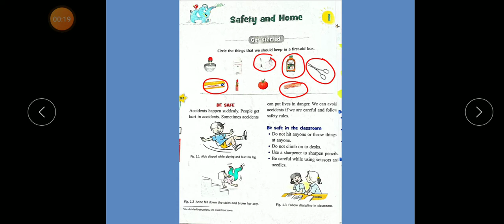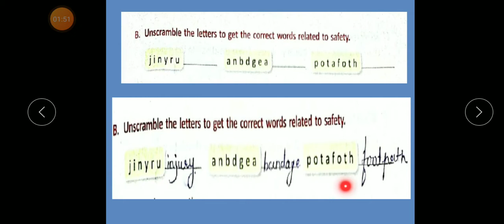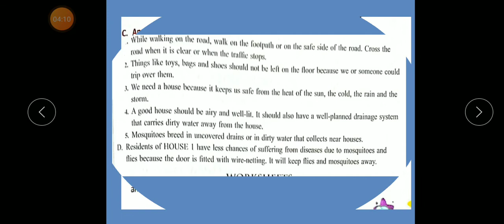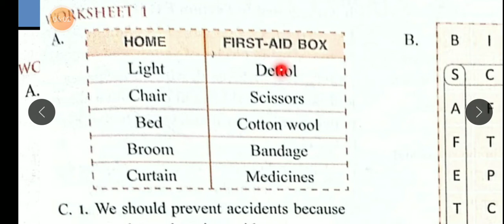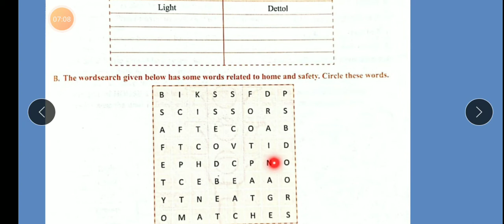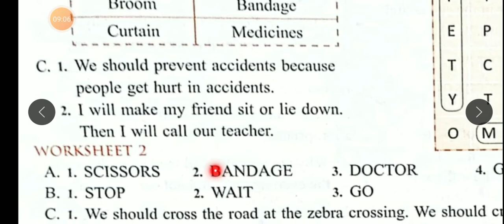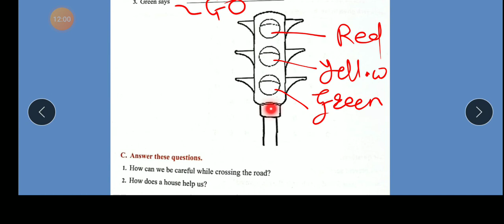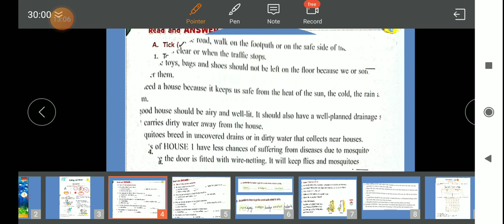STD 3, SCIENCE,DAY 26.11